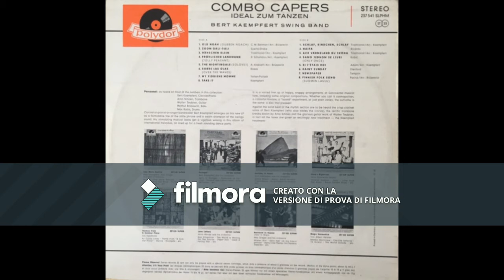Bert Kaempfert Swing Band - My Yiddishe Momme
This is an upload directed to make know the Bert Kaempfert's music. I don't  have the rights of this record.